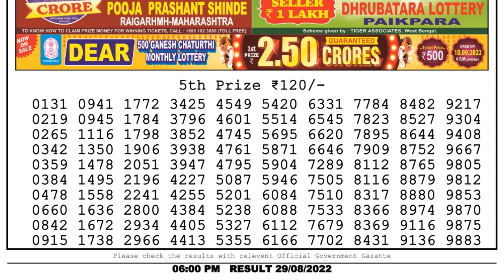🔴 Lottery Sambad Live 06:00pm 29/08/2022 Day Nagaland State Dear Lottery Result Pdf Download